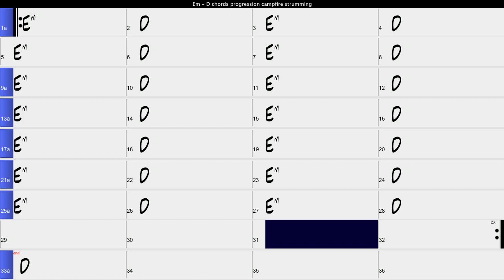Em D chords progression campfire strumming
With this progression you can play several top songs with only 2 chords.
🎵 strumming pattern is:
Em                               D
  1⃣  2⃣ 3⃣ 4⃣      1⃣   2⃣  3⃣ 4⃣